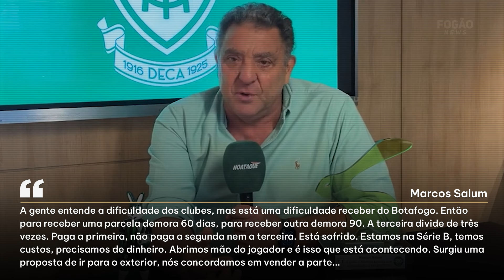⚠️PRESIDENTE DA SAF DO AMÉRICA-MG RECLAMA POR NÃO PAGAMENTO DE PARCELA DE CARLOS ALBERTO